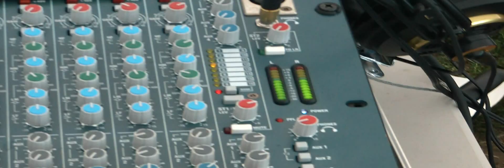Seth Yacovone and friends/ JBL SRX 712/718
Great wedding right on the beach Rye NH.